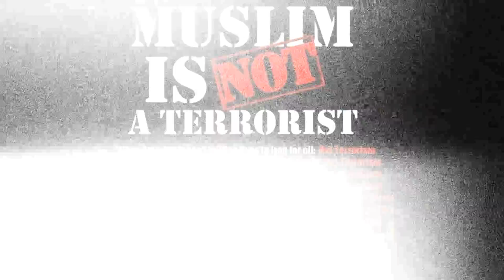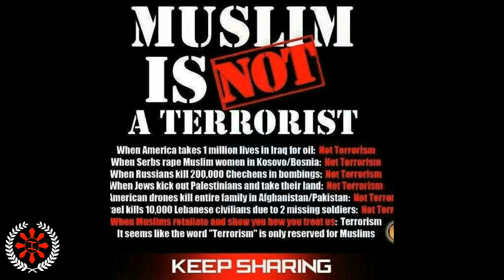HMGSKN-HINDI AKO KALABAN by: GK & SULTAN (BFPRO HIMAGSIKAN)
HIMAGSIKAN MUSIC
DEYNDWEYNPRODUCTIONS
BULACAN'S FINEST PRODUCTIONS